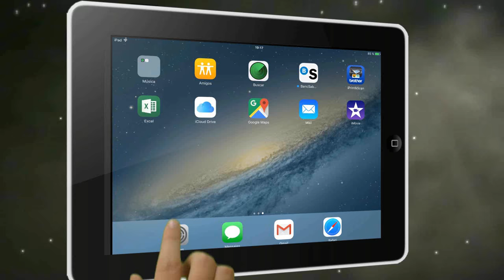Presentación de mi Granja Nivel 59 | Hay Day con Srta Arisca | Español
Recuerda darle a Me gusta si te ha entretenido el vídeo. ¡Gracias!